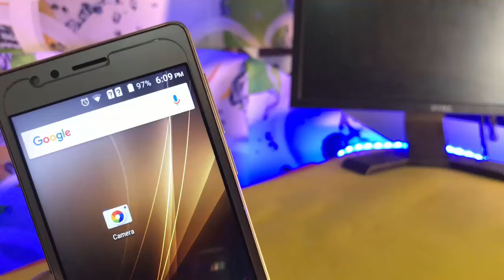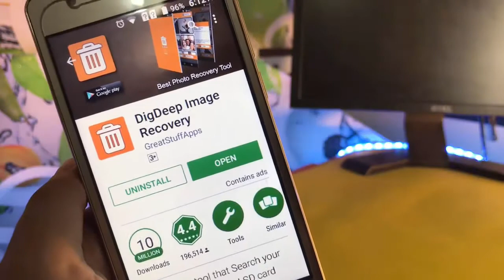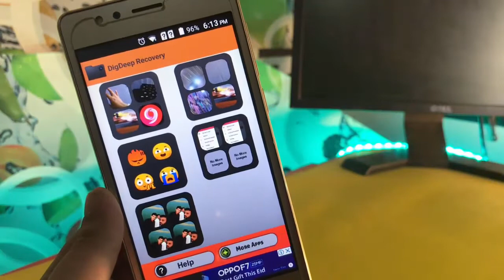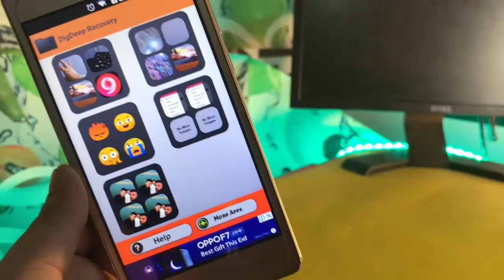How to Recover Deleted Photos From Android Phone Super Fast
hey friends in this video i have shared some awesome android mobile trick that how you can recover files and photos really fast this is new amazing trick you should try

1) Boya BY M1

2) BM 800